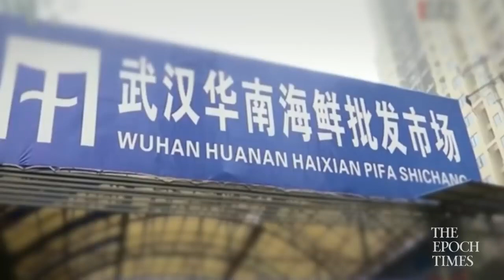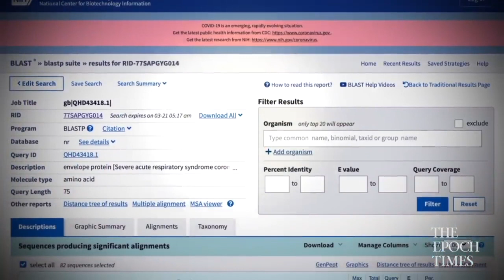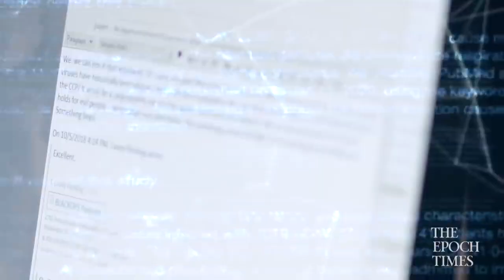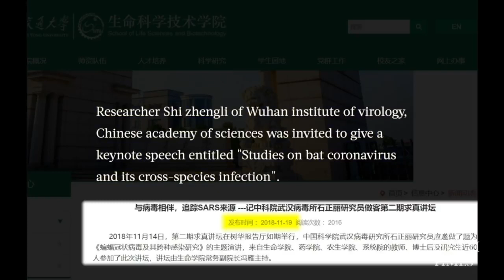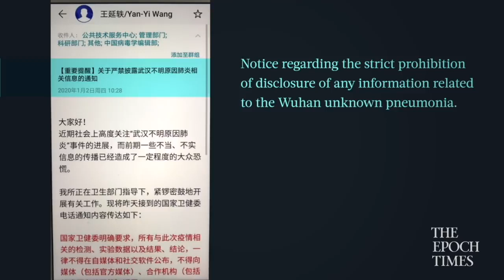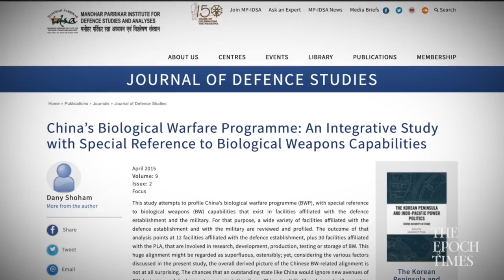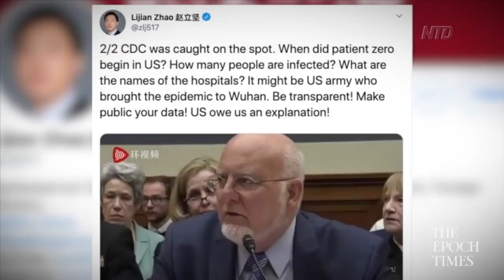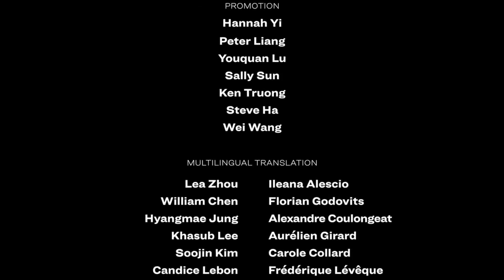The origin of corona virus (documentary)